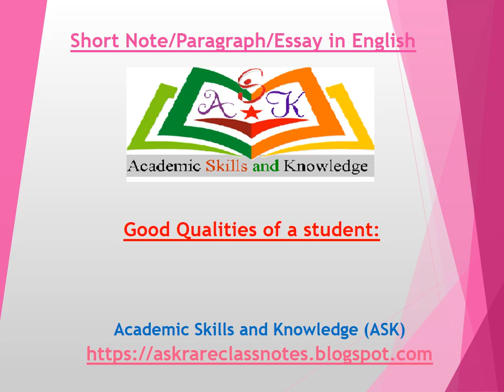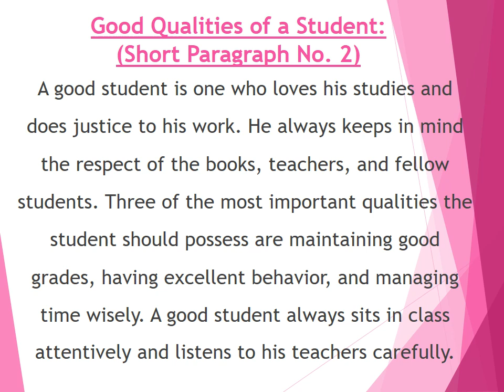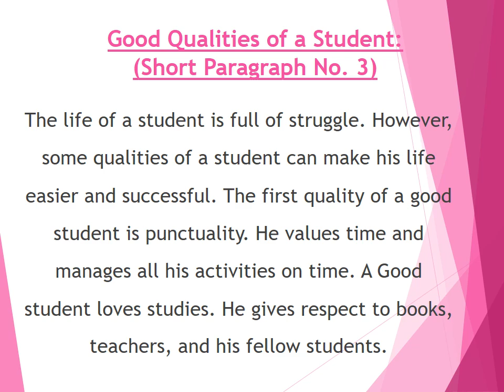Good Qualities of a student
Short Note/Paragraph/Essay in English
Short Note / Paragraphs / Essays are prepared for the students who want to participate in their school-level writing competition or to make preparation for their annual examination in 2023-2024 and onward in Pakistan and abroad.

Short Note/Paragraphs/Essays in English (Main page) weblink